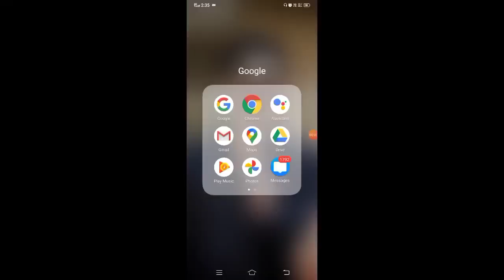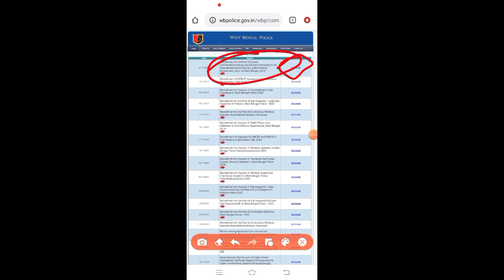Result এর Video আর না দেখে মাঠ Practice করো | Cut Off, Result Check Process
wbp server down today
West Bengal police server down today
wbp server problem today
west Bengal police server problem today
wbp server jam
WBP prelims result update today
West Bengal police preliminary result
wbp preliminary result
wbp result date 2021
wbp cut off marks
west Bengal police preliminary cut off mark
wbp prelims cut off
wbp cut off 2021
WB result update
West Bengal police result today
result date West Bengal police
West Bengal police preliminary result date
wbp result
West Bengal result published
wbp result published
West Bengal police constable result update
final result out wbp
final result out West Bengal police constable
wbp preliminary result update
wbp constable result,wbp constable result 2021,wbp result 2021